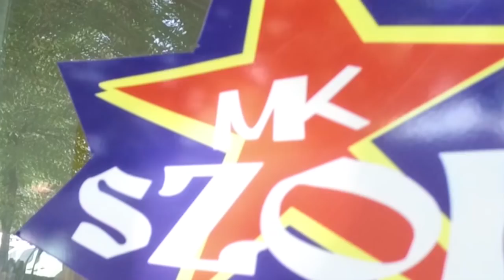Tomasz Żak o planach na trzecią kadencję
Przepytujemy kandydatów na burmistrza Andrychowa w październikowych wyborach. Tym razem urzędujący burmistrz Tomasz Żak